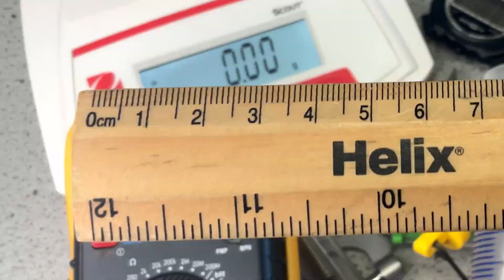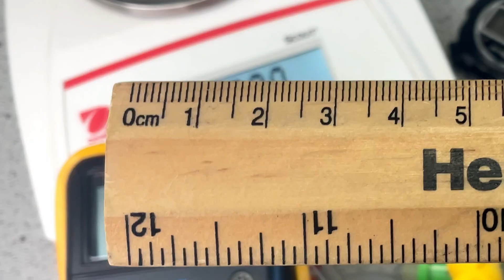What is the resolution of a measuring instrument?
What does resolution of a measuring instrument mean. What is the resolution of a stopwatch? What is the resolution of a ruler? How do you find the resolution of any measuring device? Why the duck? In this video you will learn all about what resolution means in science and how to find it.